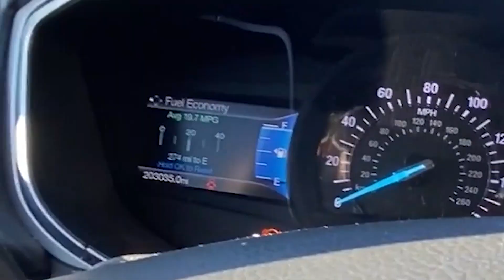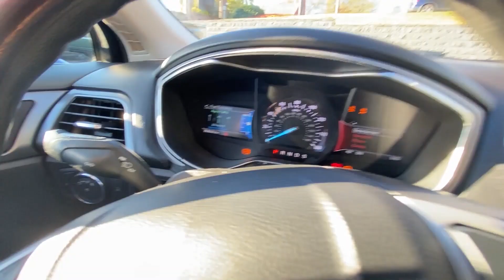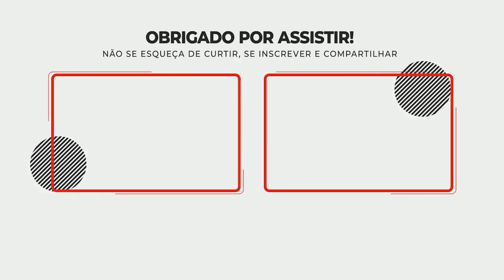ENCONTRO DE CARROS EM NEW JERSEY EUA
Salve galera, Selismar Lima aqui com mais um vídeo top pra vocês. Nesse vídeo eu mostro um evento de carros aqui em New Jersey, só carro super da hora, carros que talvez vocês só tenham visto nos filmes. Vou mostrar pra vocês em detalhes. Assistam o vídeo até o final para ver os outros carros incríveis que eu encontrei por aqui.

COMPARTILHE E DEIXE MUITO SEU LIKE ! 🔔 ATIVE AS NOTIFICAÇÕES para não perder novos vídeos! 👉 ENTÃO VALEU .. FALOU .. FUI.🤙